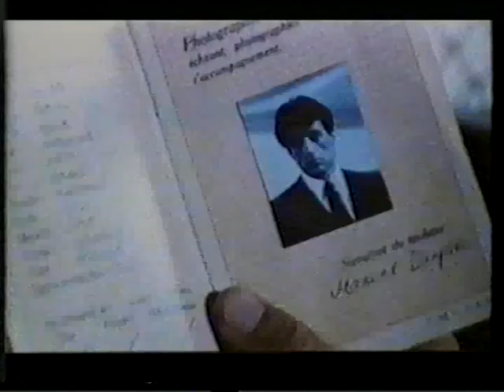Escape to Victory (1981) UK Theatrical Trailer.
A different way to market the film in football popular Great Britain.